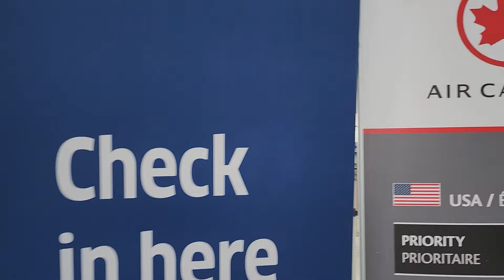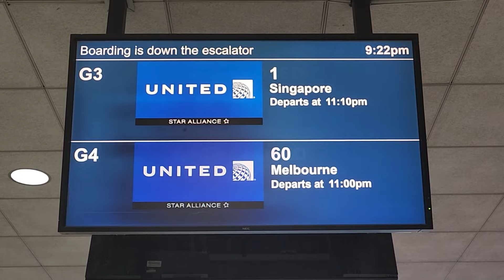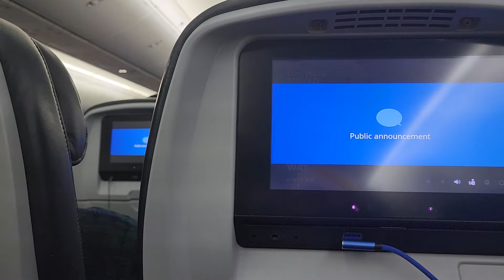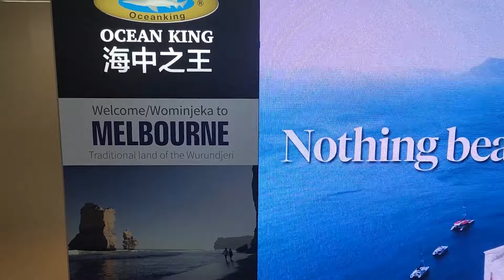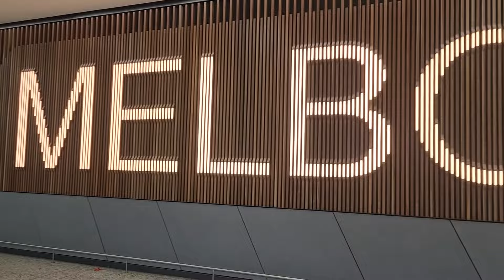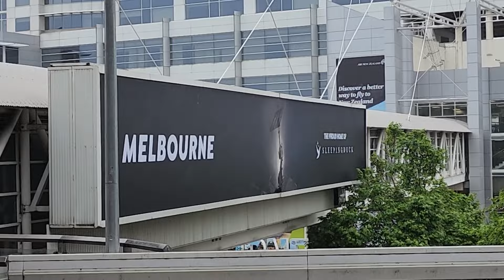N6 team journey to Australia for T20 world cup 2022